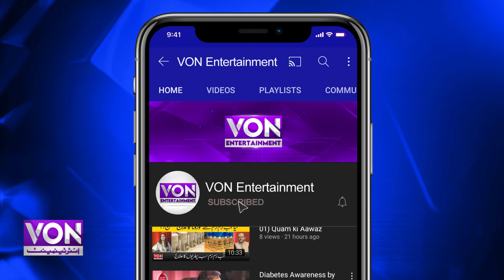Salman Khan Arrived On The Sets Of 'Bigg Boss 18' With Broken Ribs | Entertainment | Farheen Amjad